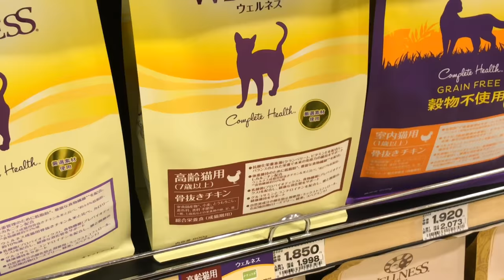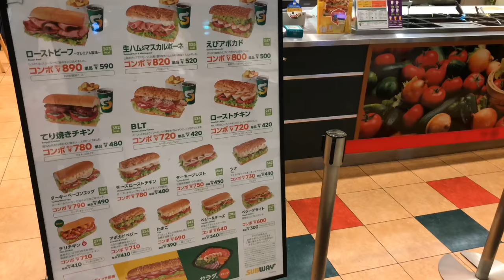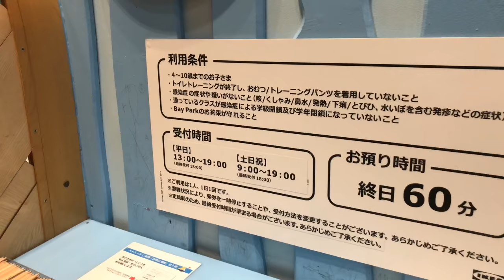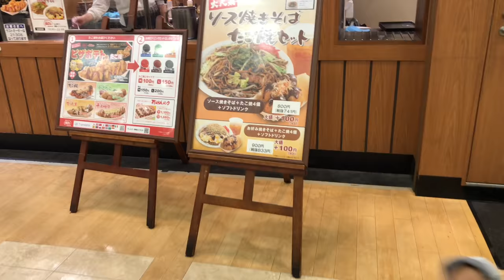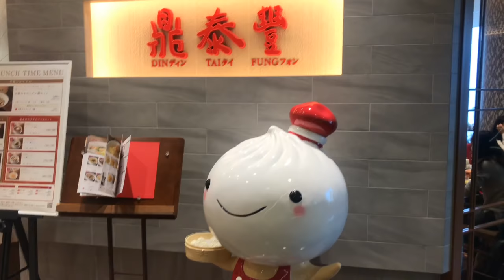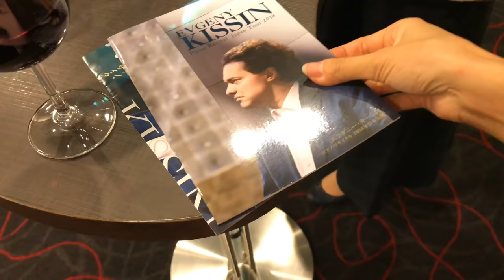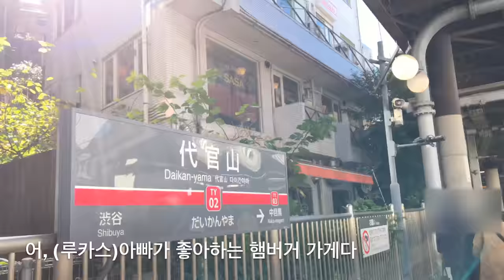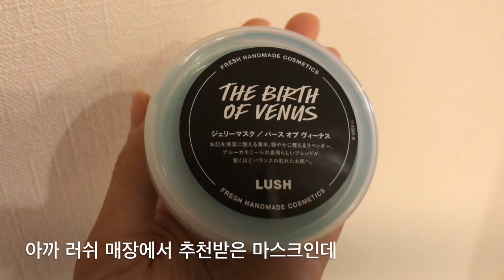도쿄 주부 일상 VLOG :: 돌아온 나베의 계절. 키신 리사이틀. 포트럭파티. Tokyo life. 韓国人主婦。Kissin.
매년 반복되는 계절은 매번 똑같은것 같지만,
가만히 돌이켜보면 단 하루도 같은 날이 없지요🍂

매일 똑같은 하루가 반복되는것 같아도
곰곰이 생각해보면 단 하루도 같은 날이 없고요🌷

제가 클래식 연주를 좋아하는 이유도
매일의 작은 변화와 같이
가만히 멈춰서 집중해야 하기 때문인것 같아요🎵

오랜시간 음원으로만 듣던 연주자의
리사이틀 티켓을 구입하고
공연날을 기다리는 6개월간 무척 설랬어요☺️
그의 음악을 듣는 모든 순간이 행복했습니다💫
(🎹 자막 오타있어요!
라흐마니노프 프렐류드 OP.23 No.5입니다)

毎年繰り返される季節は毎回同じのようですが,
じっと振り返ってみればただの一日も同じ日がありません🍂

毎日同じ一日が繰り返されても
じっくり考えてみればただの一日も同じ日がありません🌷

私がクラシック演奏を好きな理由も
日々の小さな変化のように
じっと立ち止まって集中しなければならないからだと思います🎵

長い間音源ばかり聞いていた演奏者の
リサイタルチケットを購入して
公演の日を待つ6ヶ月間とてもドキドキしました☺️
音楽を聞くすべての瞬間が幸せでした💫

いつも楽しく見てくださいありがとうございます😊